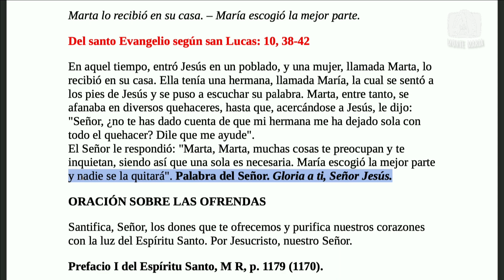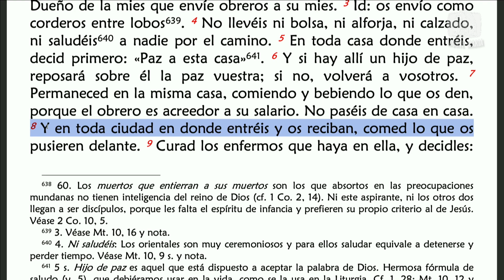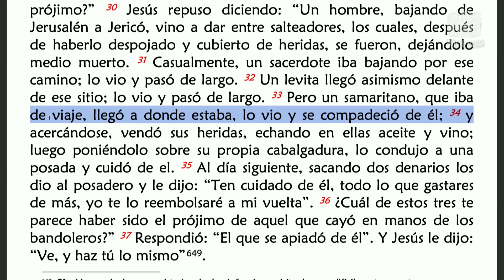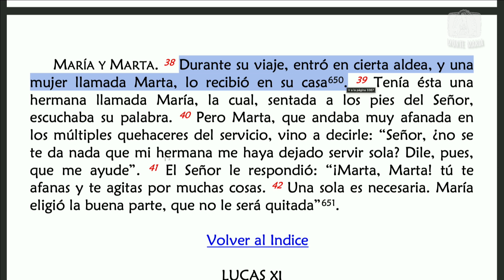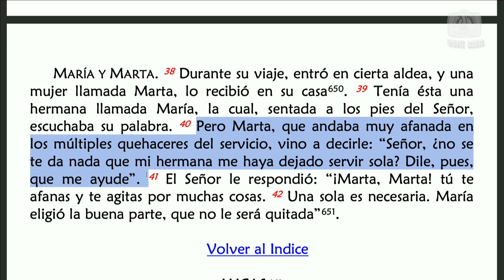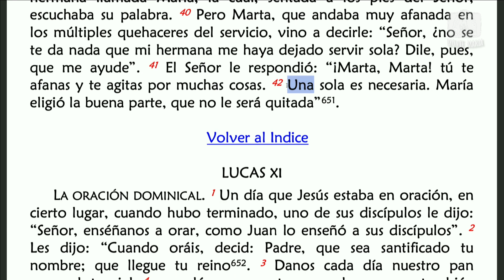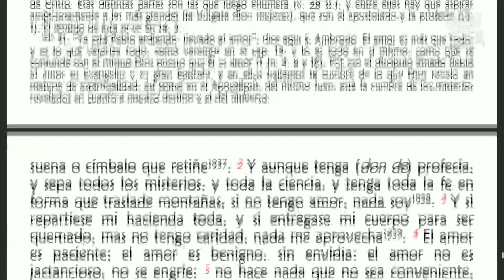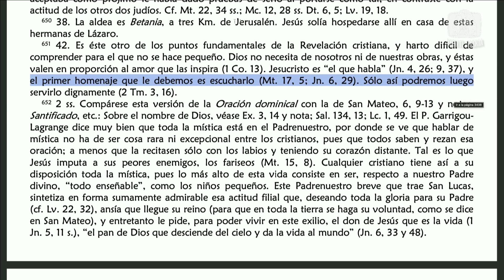Lectio Divina │ Evangelio según san Lucas: 10, 38-42 │ Padre Jorge Zárraga MJM.